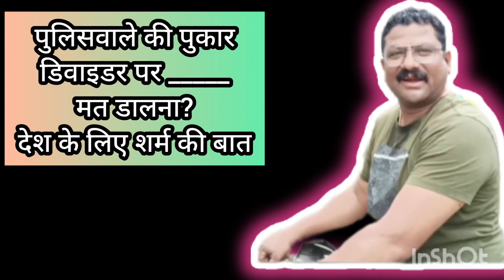Police Man Appeal for public please don't put ___ on divider. Daily tree plantation.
Daily we are planting 50-100trees in our city under the leadership of Green Man Oxygen Man Shri Kamal Pahade Bharat (India).
With a intension to get more oxygen and to attract variety of birds small animals insects and to restore population of these living being to create balance on our mother earth.

We are also celebrating birthdays of all those who want to celebrate birthday by plantating varities of trees.